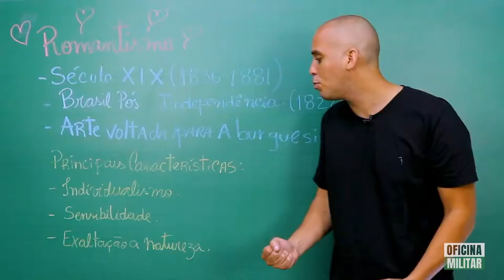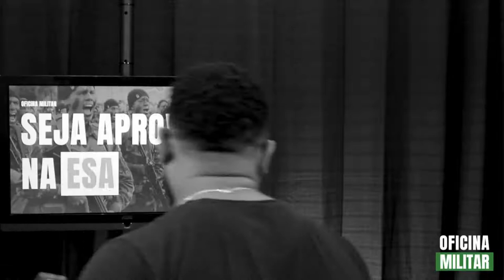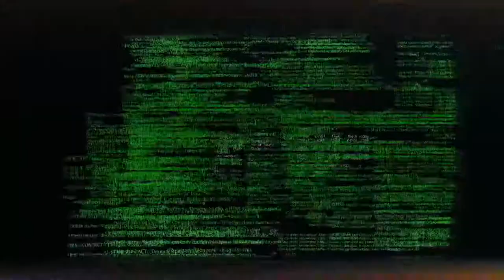Hackeando a Banca #01 - EDITAL ESA GEOGRAFIA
Edição número #001 do nosso grande quadro Hackeando a banca.
Apresentaremos as melhores dicas, métodos de estudo para a ESA e outros concursos militares.
Mande suas dúvidas, responderemos todas as perguntas do nosso CHAT!!

Convidado de hoje: @marloncabral

Produção: @equilibri1films